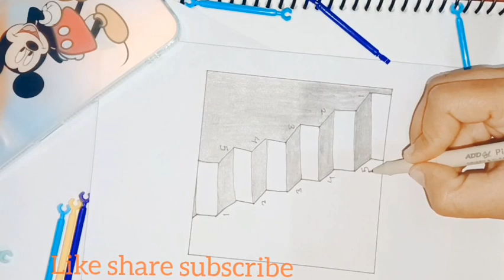3d optical illusion 🪜| Magical stairs| late post😅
3d illusion |🪜Stairs drawing| flip & see the magic🪄

item used:
white paper
black pen/marker
pencil
black crayon or black sketch colour pen
ADD Gel PINGEL GEL PEN (Black)